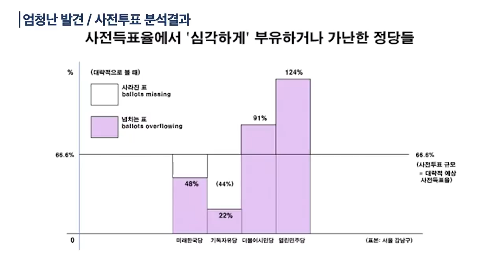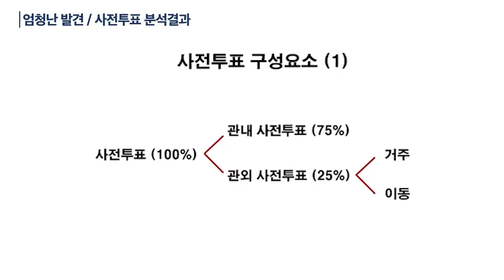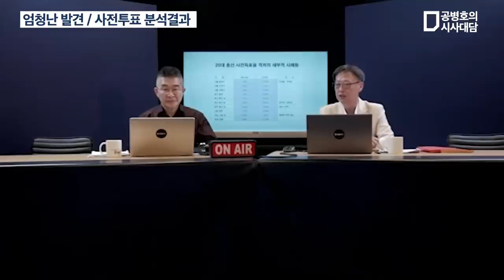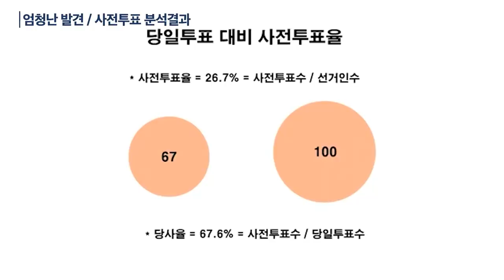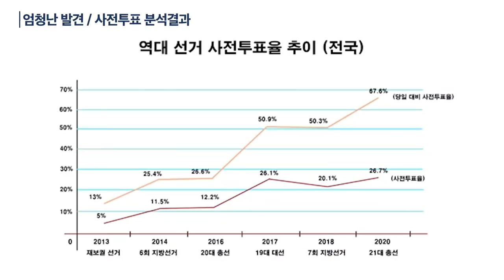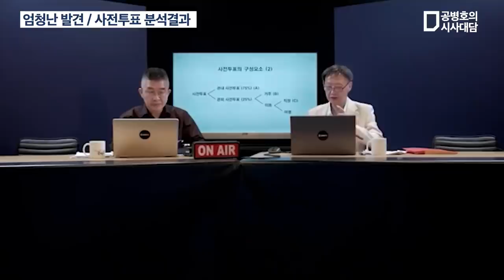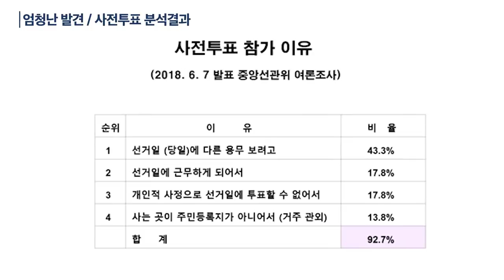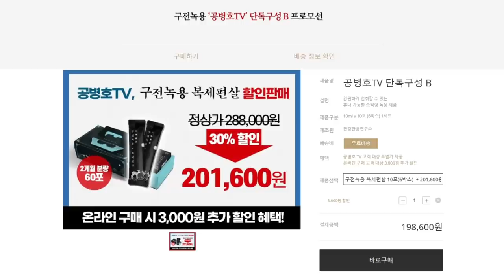엄청난 발견 / 사전투표 분석결과 / 최태림(출판인) [공병호TV]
Bitcoin : 3MTW849AkP2ftLeSK2teZHMmzLu7Z83s9U